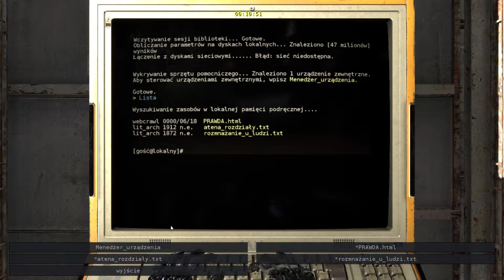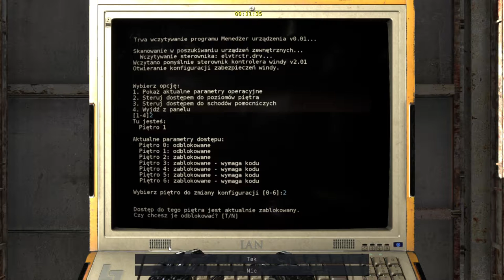Talos 04 02 2019 15 31 06